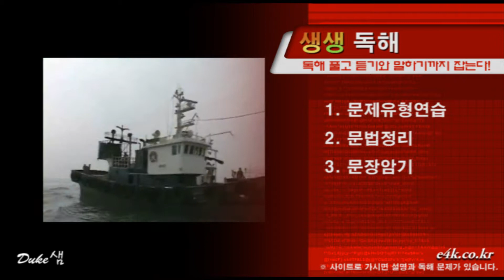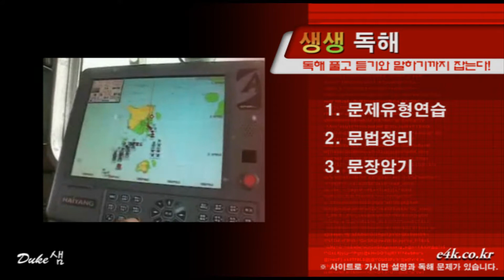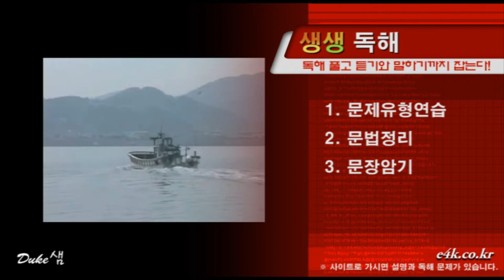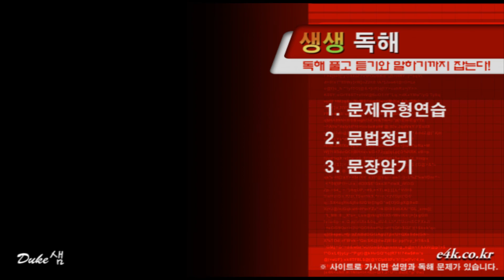【영어뉴스】 ◁ 생생독해 ▷ 『 듣고 따라하면 저절로 암기되는』 ◈전체듣기파일◈ #06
영어를 잘 하고 싶으세요? 그럼, 위에 나오는 뉴스를 한번 들어 보고, 다 암기 하시면 됩니다. 어렵다고요?
제가 비결을 알려 드리죠.
제가 알려드리는 대로 하시면 초등생들도 다 암기할 수 있습니다. ^^
(못 믿는 사람도 있을 테니까 제가 실제로 초등생을 암기시는 것을 다 실어 놓았으니까 아래를 클릭해서 보시고 용기 얻으시기 바랍니다.)

지금 들으시는 영어 뉴스는 자동암기 파일들이 다 있습니다.
물론, 해설 강의도 있고요.

아래의 순서를 지키시면 다 암기되게 되어 있으니,
그냥 하라는 대로 따라하시면 됩니다.

1. 아래 사이트에 가서 교재를 다운 받는다.
(무료입니다. 그리고 회원 등록 같은 거 안 하고 그냥 다운 받으시면 됩니다.)

2. 프린트해서 문제도 풀어보고 답도 맞춰 본다.

3. 생생독해 인강을 들으면서 모르는 내용이 없게 다 이해한다.

4. 전체듣기 파일을 한번 들어본다. 그래서 어떤 내용인지 다 들리는지 체크해 본다.

5. 자동암기 파일을 자꾸 듣고 따라한다. 자꾸 듣고 따라한다. 또 듣고 따라한다. 발음이 달라지는 것을 느낄 때까지, 그러면서 공부에 대한 희열을 느낄 때까지 듣고 따라한다.

이렇게 하면 엄청 많이 늡니다.

보통 음성 파일로는 듣고 따라하기가 용이하지 않기 때문에, 제가 학습자들의 편의를 위해서 듣고 따라하면 자동 암기되는 파일을 만들어 놓았습니다.

원래, 제가 가르치는 학생들에게만 공개하는 비밀 병기인데,
제가 영어를 배우고자 하는 분들은 누구나 이용가능하게 만들어서,
더 많은 분들에게 도움을 주기 위해서 여기에 모두 실었습니다.

이거 열심히 하시면 영어 실력 2배, 3배 늘고
암기력 좋아 져서 다른 과목도 잘하게 됩니다.

믿거나 말거나, 제가 인재를 기른다는 신념으로 처음에 초등부부터
 가르쳤는데,  첫 5,6 학년 학생들 3명 받아서, 이들중 2명이 서울대에 갔습니다.
자랑하려고 하는 말이 아닙니다.

게중에 이렇게 하면 얼마나 늘까? 라고 묻는 분들이 있을 까봐
미리 답을 드리는 겁니다.

그럼, 진짜 열심히 하겠다고 하시는 분들은 저를 믿고 따라 오시고,
힘들 거나 질문 있으면 올려 놓아 주시면,

나중에 방송 날짜 잡아서 다 답변 드리도록 하겠습니다.

그럼, 오늘 하루도 여러분의 꿈을 위해서 매진하는 하루 되시길 바랍니다.

듀크샘 드림

참고 사이트